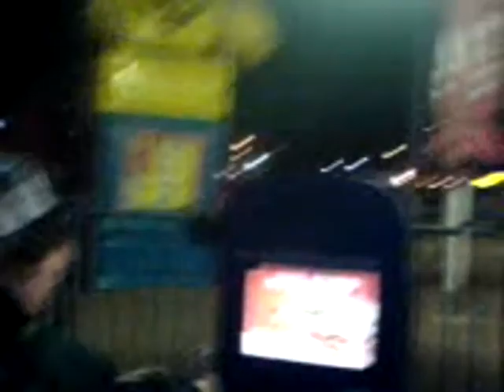45 Cheeseburger Teil 1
Also uns war's mal wieder langweilig, da hama uns gedacht fahr ma mit nem  Einkaufswagen zum Burger King und kaufen uns 45 Cheeseburger. Ich musste leider denn Video in 2 Teile teilen, weil der zu groß und zu lang war.